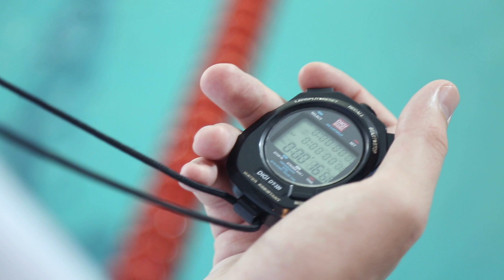VIACTIV Krankenkasse Imagefilm